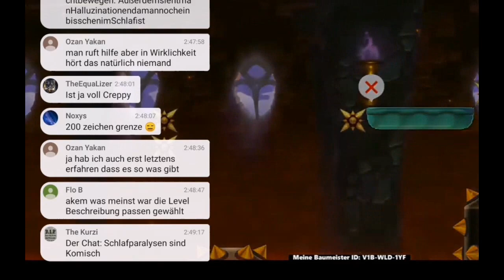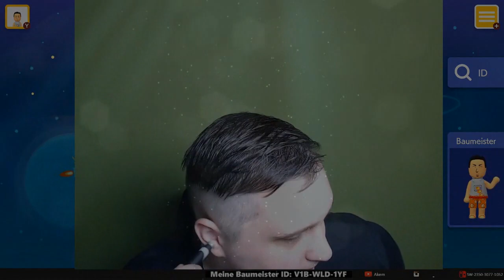Akems Gruselgeschichte (Streamausschnitt) I Akem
Schlafparalyse? Slenderman? Eine dicke Ratte? Alles Elemente meiner  Gruselgeschichte die ich erlebt habe xD

Streamausschitt aus dem Mario Maker Stream 11 vom 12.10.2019